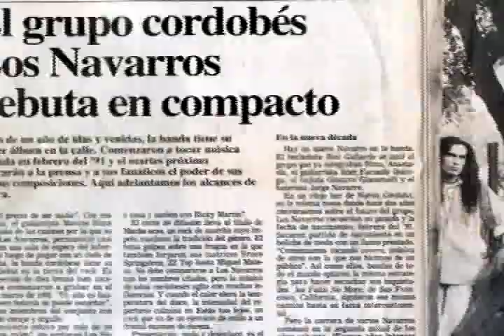julito.wmv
Video homenaje a Julito Anastasía. Morado Bar, 20 de octubre de 2010. Con todo mi amor. Marquitos. y tus amados Navarros...